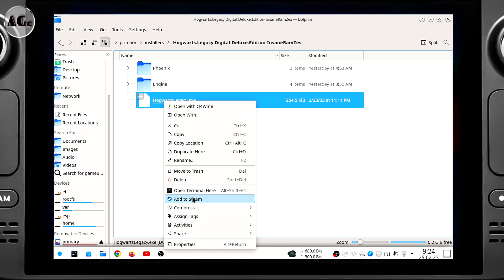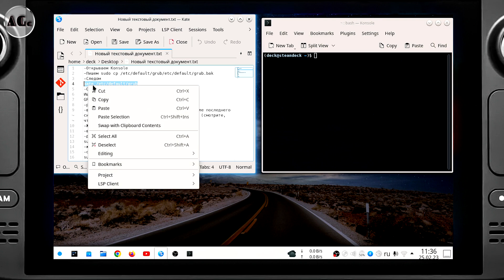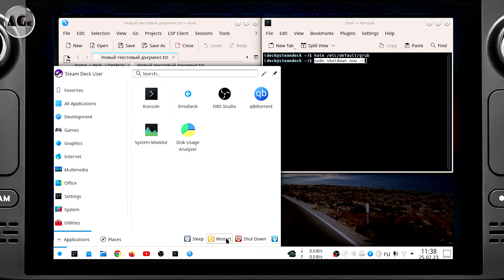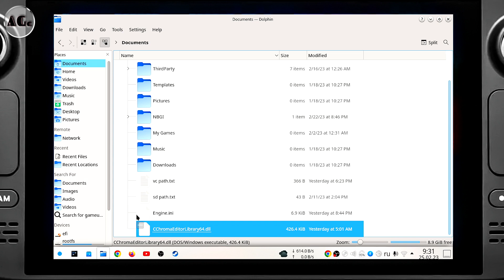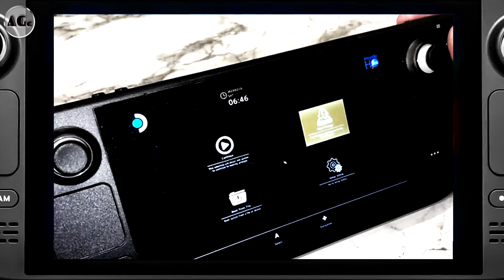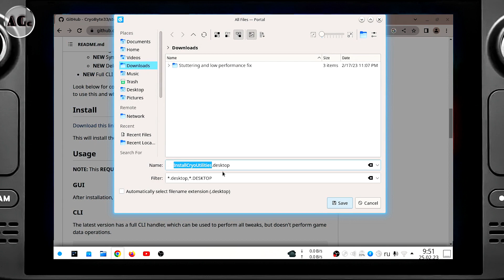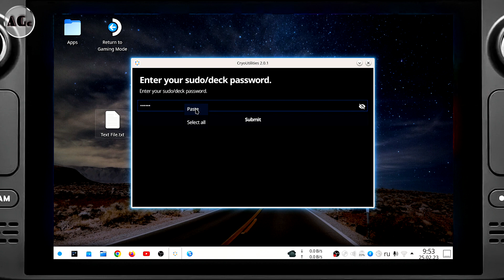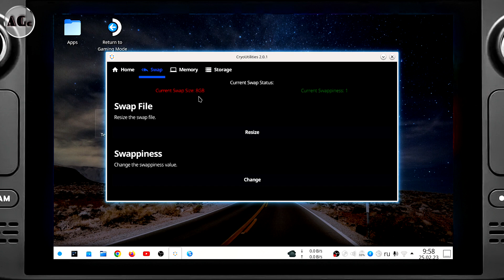Как установить Hogwarts Legacy на Steam Deck. CryoUtilities 2.0, Bios steam deck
ПОЛНЫЙ ГАЙД по установке Hogwarts Legacy на Steam Deck, запуск Bios, запуск CryoUtilities 2.0. Сегодня узнаем как поставить пиратские игры на Steam deck. steam deck обзор.
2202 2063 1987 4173 - Сбербанк
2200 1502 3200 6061 - Альфа
*Группа в Telegram*
- Тут вам помогут с любым вопросом

Возможно вы искали: steam deck обзор, steam deck установка пиратских игр, steam deck установка exe, steam deck установка сторонних игр, steam deck установка игр на карту памяти,  horwarts на steam deck, установка hogwarts